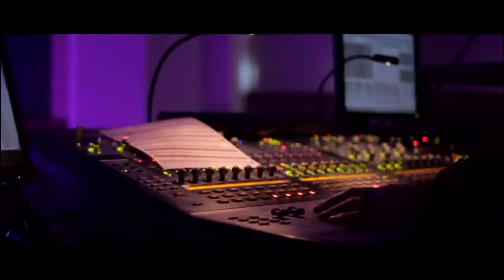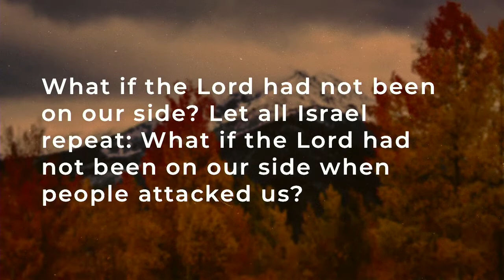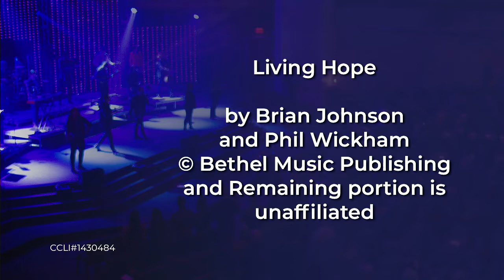11/17/19 Ascend: The Trap Crusher | Rev. Shane L. Bishop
11/17/19  Ascend: The Trap Crusher

Rev. Shane Bishop continues in the Ascend sermon series with Psalm 124